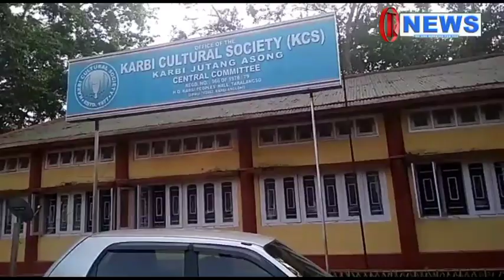Taralangso Karbi People hall along Karbi Cultural Sociaty atum pen pherangke amai kangni